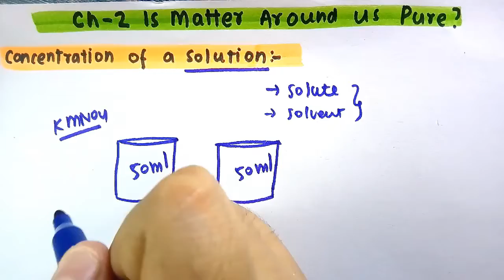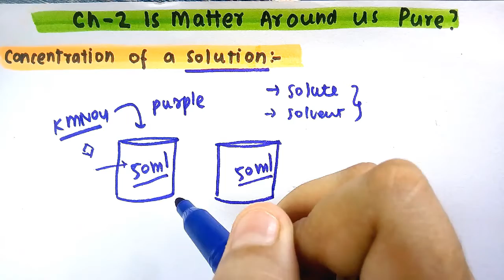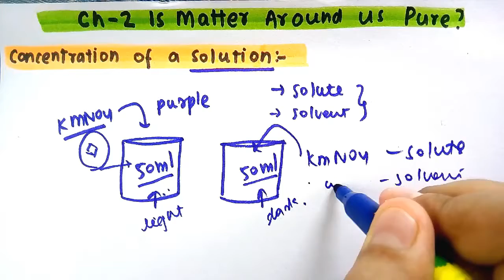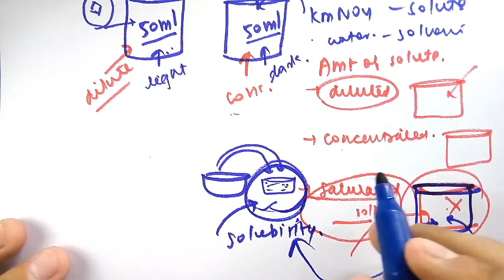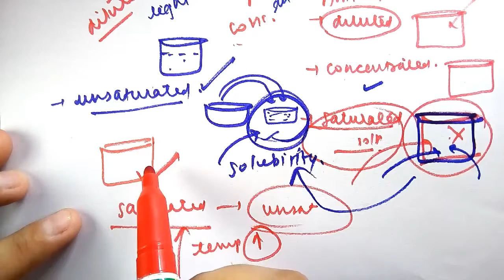Is Matter Around Us Pure Class 9 Science | Chapter 2 Chemistry CBSE Class 9th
In This Video :

             - What is Concentration of a Solution?
             - Different types of solutions based upon
               amount of Solute present in it.
                                            *Dilute Solution
                                            *Concentrated Solution
                                            *Saturated Solution
                                            *Unsaturated Solution
            - How to find concentration of a Solution?
              (Mathematically)
            - Ways to express Concentration of
               Solution
                             * Mass by Mass % of Solution
                             * Mass by Volume % of Solution

Thank You ^_^
Happy learning!